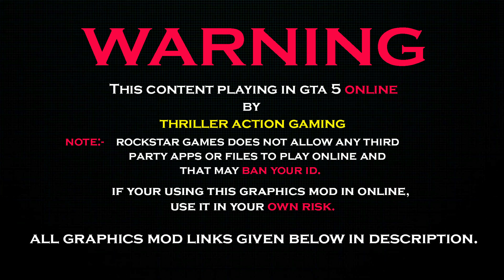Gta 6 Online Graphics in Gta 5 Sandy Shores Ultra Vegetation Next Level Realistic life 4k 60Fps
I will try to do my work better for my audience, If anyone gets help from my work then I will be really happy... If you have any suggestions for me, let me know in the comments! Keep Supporting me Guys..  "Thankyou"

       Please,        "Thankyou'       Once Again"